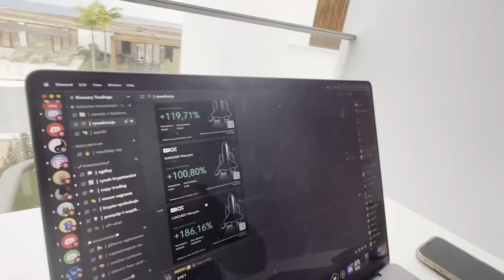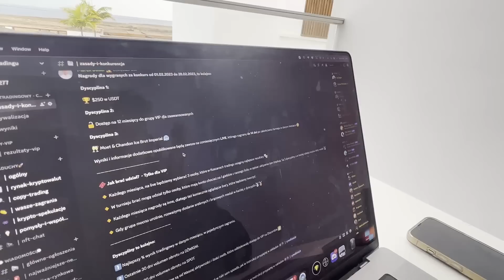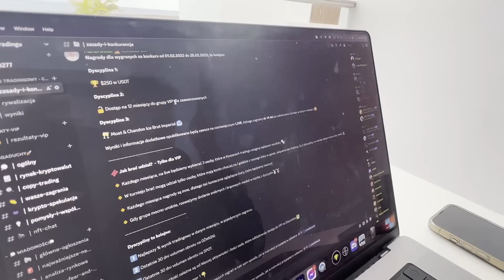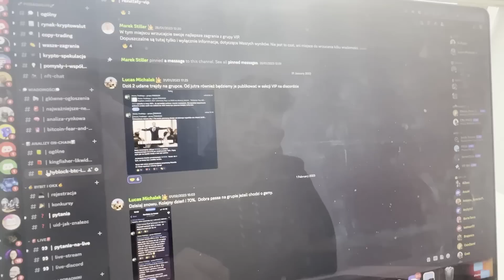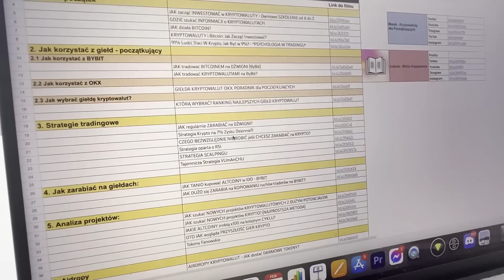JAK ZA DARMO mieć DOSTĘP do ZAGRAŃ jednego z NAJLEPSZYCH TRADERÓW?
Za lekko ponad 2 godzinki zaczynamy LIVE na Discord
Start o 16.00 ☑️
🚨Dołącz do nowej darmowej grupy na DISCORD:

 1. Zarejestruj się na giełdzie ByBit z linku w opisie pod tym filmem
 2. Wpłać 100$
 3. Obróć tą kwotą (zakup kryptowaluty/gra na dźwigni)

 1. Cashback od 8-10% zwrot z prowizji dla osób z mojego linka.
 2. Bonus od $100 do $30.000 USDT za pierwszy depozyt i obrót na Bybit.      Zależy od kwoty, wszystko jest pokazane po kliknięciu w link: